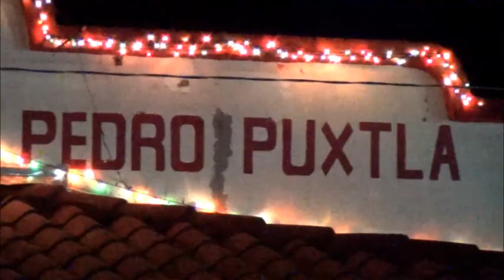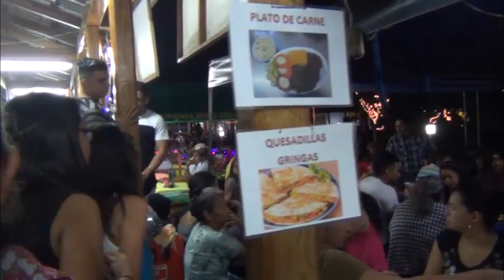Viaje a San Pedro Puxtla , El Salvador